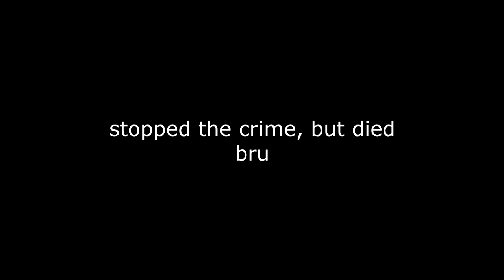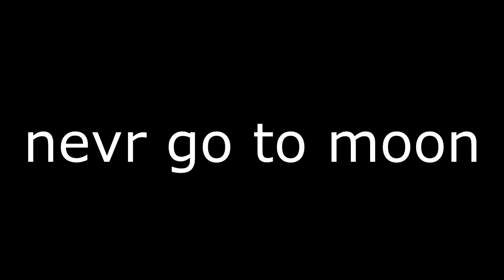Stupid Covet goes to the moon, but then he dies heroically on Earth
at least Stupid Covet stopped something good before he died in a stupid way

I recommend to check this game out, i'm helping the developer to get it popular, so please, support it, and be a nice good guy!

We also have a Discord server dedicated to SourDisc's, BeamBot's, and my communities